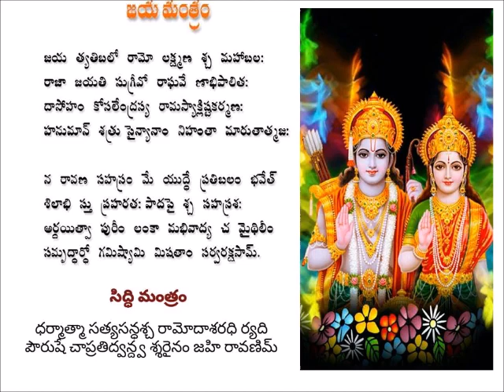జయ మంత్రం|రామాయణ జయమంత్రం, సిద్దిమంత్రం విశిష్టత|Jaya Mantram from Ramayanam| Sundarakanda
Jayamantra and Siddhi Mantra with their meanings in Telugu, these mantras are a part of the famous epic Srimad Ramayana.